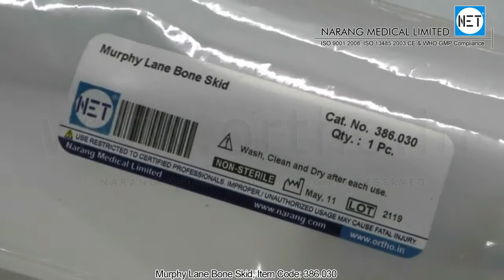Murphy Lane Bone Skid. Item Code: 386.030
Product Video: Murphy Lane Bone Skid.
Category: Orthopaedic Implants & Instruments
Manufacturer & Supplier: Narang Medical Limited, India.
Brand Name: NET
Description: Murphy Lane Bone Skid.
Item Code: 386.030